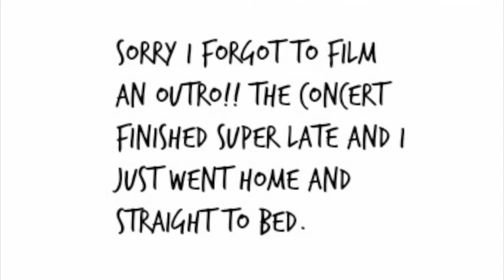I MET GUNS N ROSES ?! | VLOG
OPEN ME FOR DEETS

- Social Media -

Snap: Rekhaaa

CAMERA:
Iphone & Nikon D3200